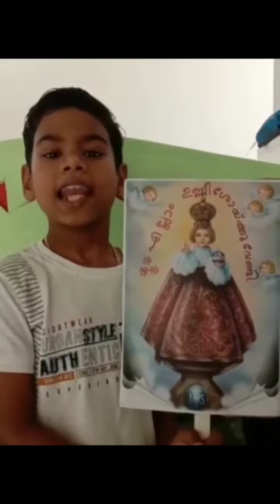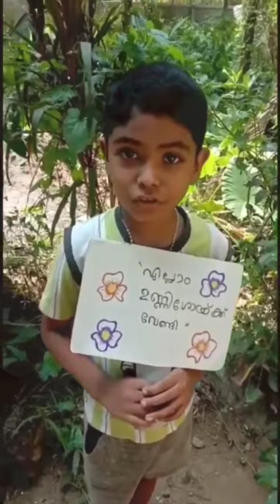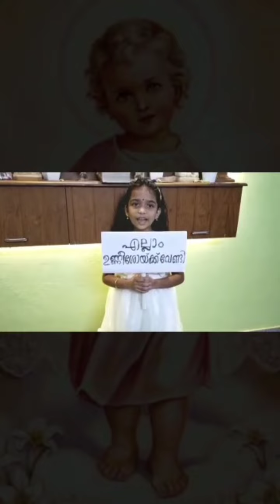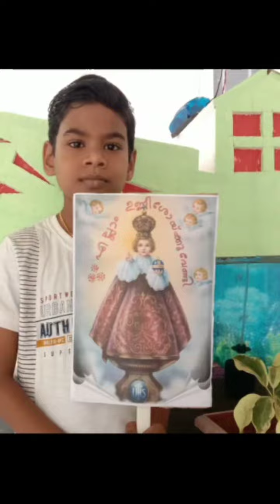children day - Don bosco unit n. paravur